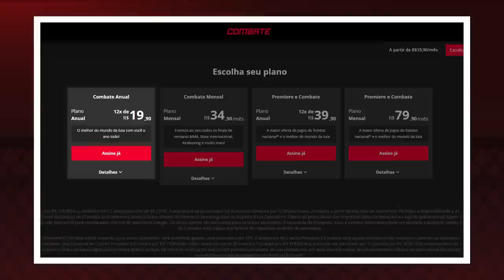BIZARRO: CANAL COMBATE CRESCE SEM O UFC